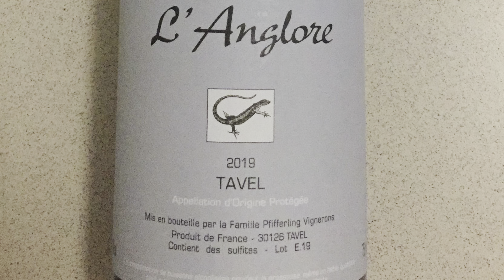Une cuvée rare: l’Anglore Véjade 2021, Vin de France, dégustée le 5 février 2023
Le domaine de l’Anglore est une des merveilles du Rhône Sud. Amplement réputé pour ses Tavel, les autres cuvées sont du même acabit.

Celle-ci est cultivée sur des coteaux près de Nîmes. Mourvèdre et grenache constituent l’assemblage de ce vin très parfumé et fin.

2 autres vidéos sur les Tavel du domaine